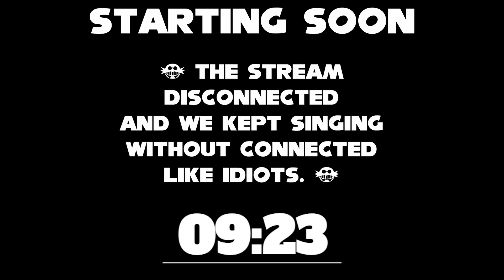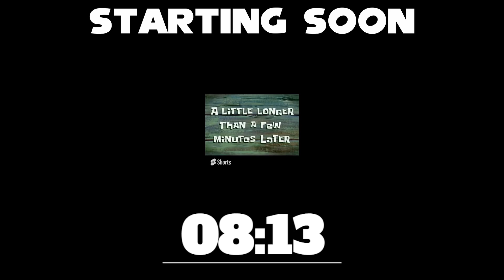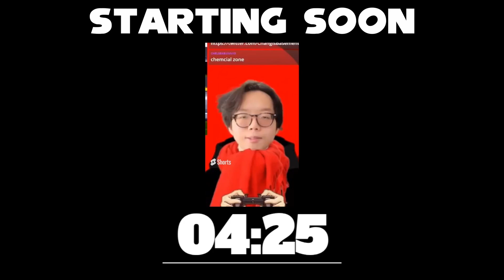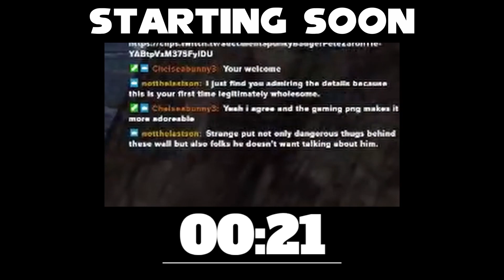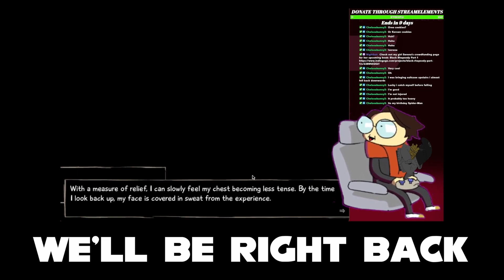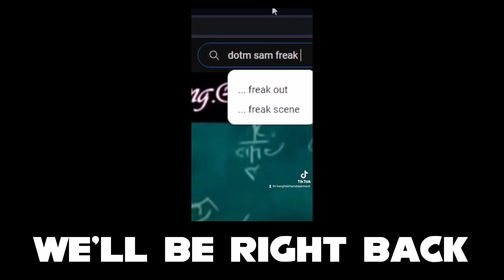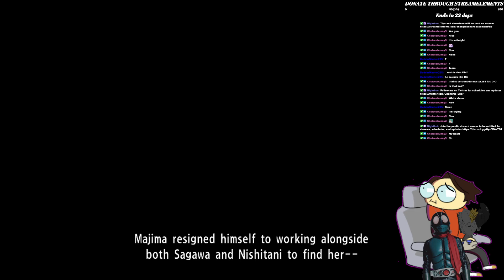【Yakuza 0】[#15] BEATING ALL THE REAL ESTATE KINGS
(This is a vod upload from Twitch)